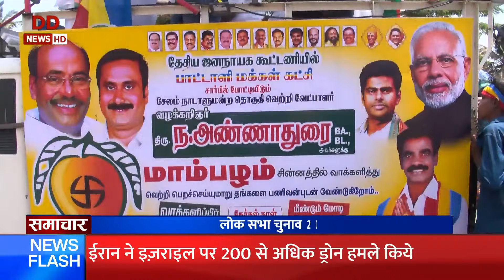Lok Sabha Elections 2024: BJP ने Tamil Nadu में अपनाया UP Formula